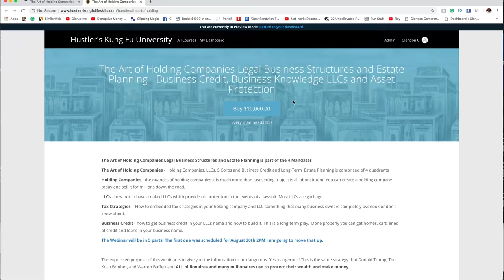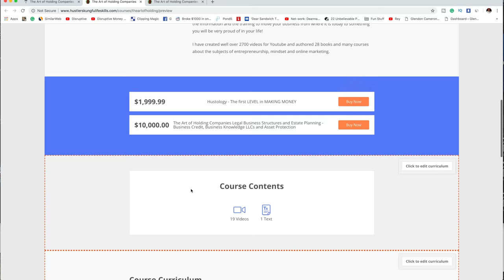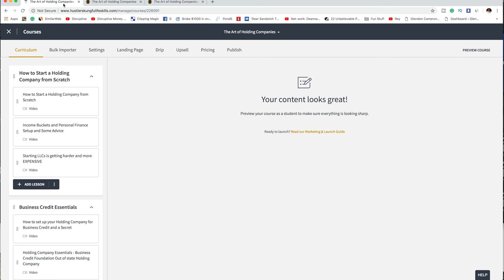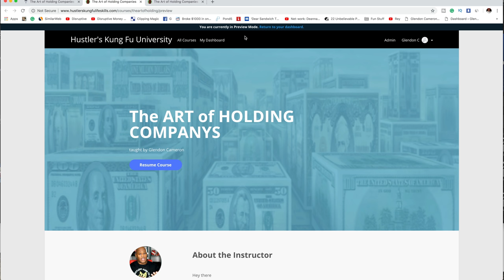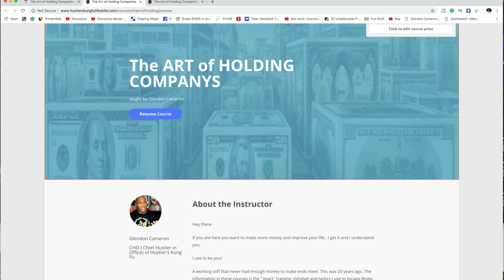FAT CAT SECRETS the first STEPS to STARTING AN LLC in 2019 How to start a BUSINESS Plan for MONEY